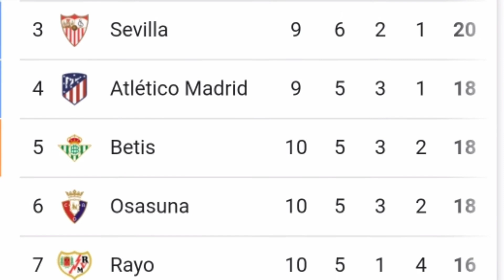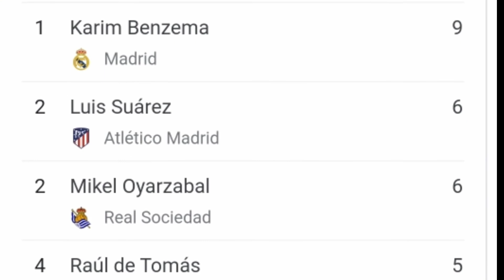Barca keok dikandang .🛑Aguero cetak gol debut🛑El classico Tanpa messi the goat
Hasil Barca vs real madri tadi malam 1-2

Real Madrid bertandang ke Barcelona
dengan membawa pulang kemenangan